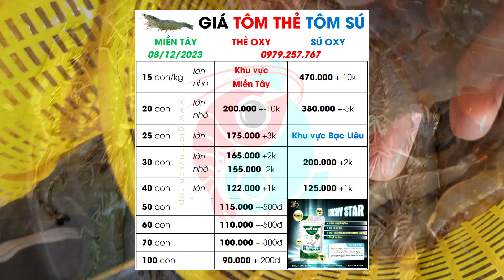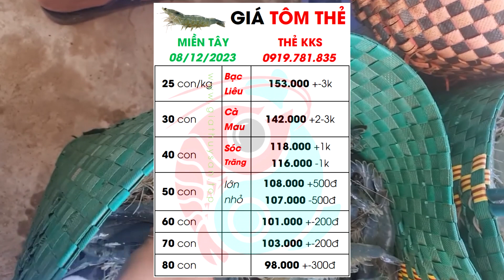8/12/2023 ✅ Cập nhật Giá Tôm Thẻ, Tôm Sú 🦐 Bạc Liêu, Sóc Trăng, Cà Mau, Bến Tre, Long An, Đồng Tháp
Hôm nay 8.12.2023, mời quý bà con theo dõi giá tôm thẻ kiểm kháng sinh, giá tôm sú oxy, tôm thẻ oxi đi Hà Nội, thẻ oxy luộc đỏ, giá tôm sú oxy chợ bắt liền khu vực miền Tây Nam Bộ (Bạc Liêu, Sóc Trăng, Cà Mau, Trà Vinh, Bến Tre, Kiên Giang, Tiền Giang, Long An, Hậu Giang, An Giang, Cần Thơ...)

00:00 Giá Tôm hôm nay cập nhật 8/12/2023 có xu hướng ổn định?
00:14 Điểm tin thị trường Giá Tôm Thẻ KKS ST BL CM ngày 8/12/2023
00:47 Cập nhật Giá Thu Mua Tôm Sú Oxy ĐBSCL hôm nay 8/12/2023
01:10 Tình hình Thu Mua Tôm ở khu vực Miền Tây hôm nay 8/12/2023